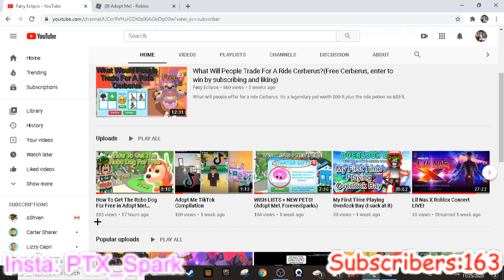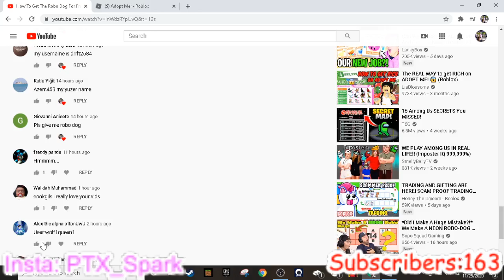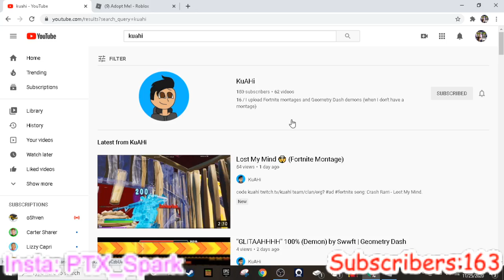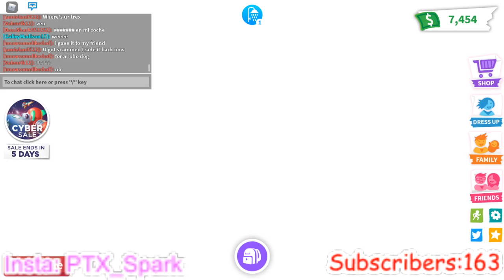What Would People Trade For A Ride Robo Dog! (Adopt Me, Cyber Update)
What Would People Trade For A Ride Robo Dog! Honestly the results shocked me a lot I couldn't believe what a guy offered!